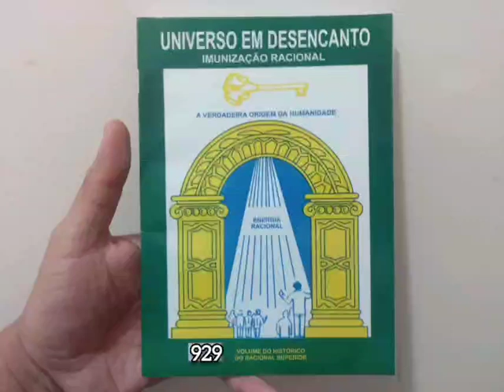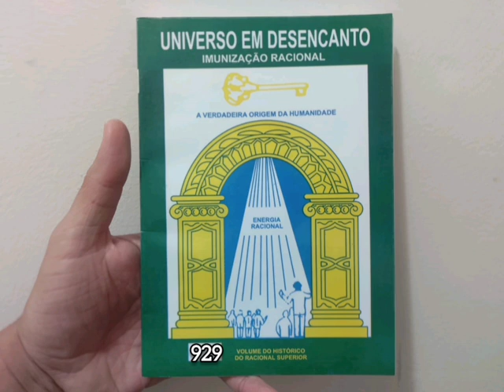#929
Ou Procure no Canal!

Temos um grupo também de estudantes de todo o Brasil
Para tirar dúvidas ou conhecer pessoas da sua região que estuda.

Mais informações? Quer Colaborar? entre em contato!!!